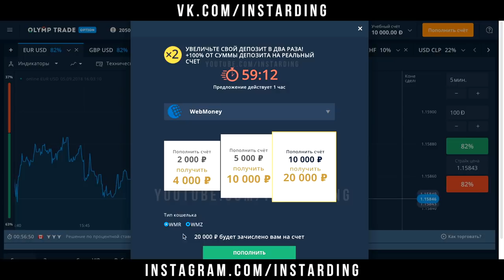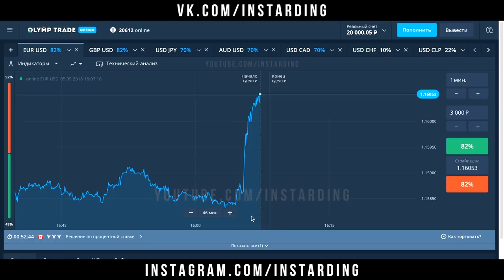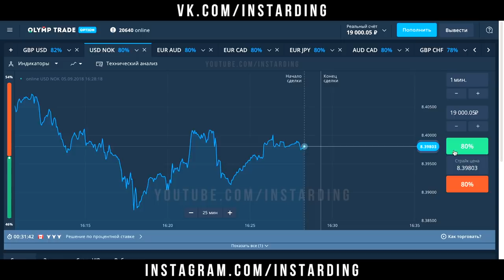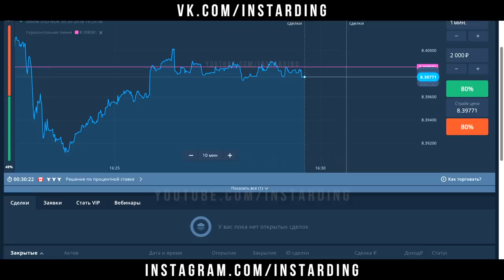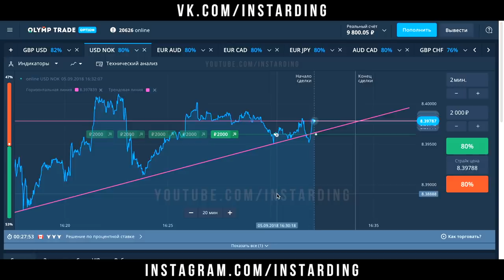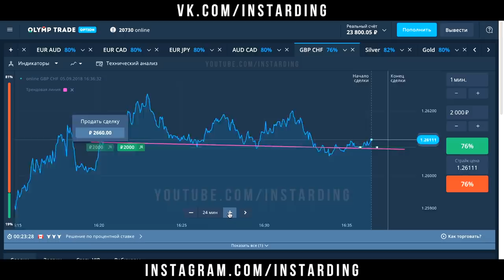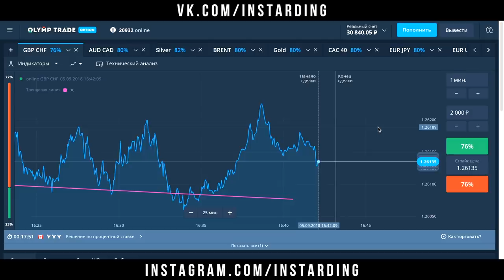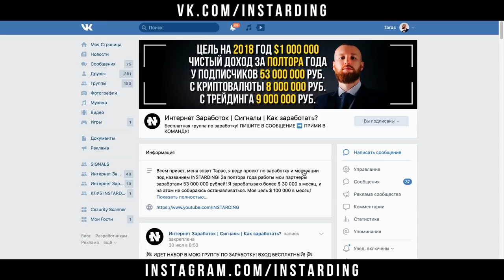ОПАСНАЯ ЖЕСТЬ НА OLYMP TRADE! ТОРГУЮ ОНЛАЙН НА ОЛИМП ТРЕЙД!